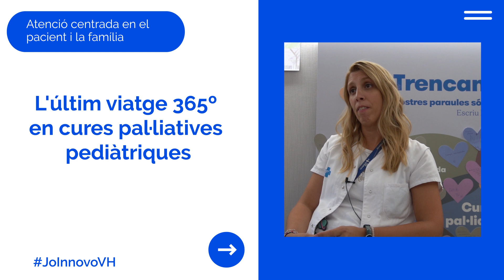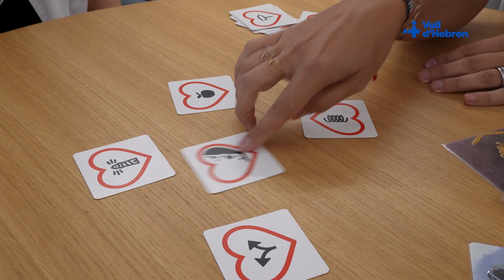Jo Innovo 2023 - L'últim viatge 365º en cures pal·liatives pediàtriques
Utilització d'un projector 365º de Broomx on poder fer intervencions alhora projectades amb intervencions més psicològiques. D'aquesta manera el pacient estaria molt més tranquil, treballant el sentit de vida i fer l'últim viatge. També es vol incorporar a la família en aquestes projeccions.